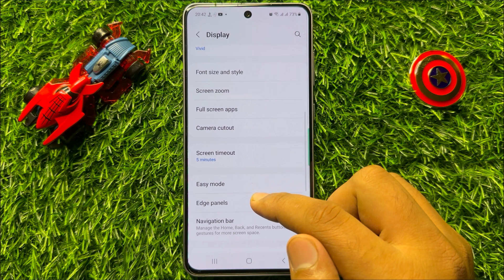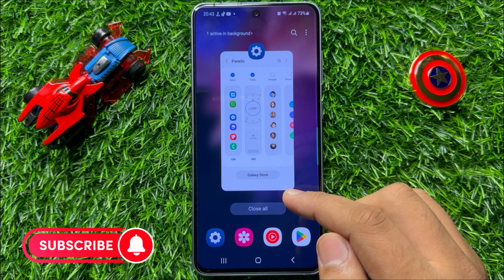How to Use Built-In Flashlight Widget Samsung Galaxy S23 FE